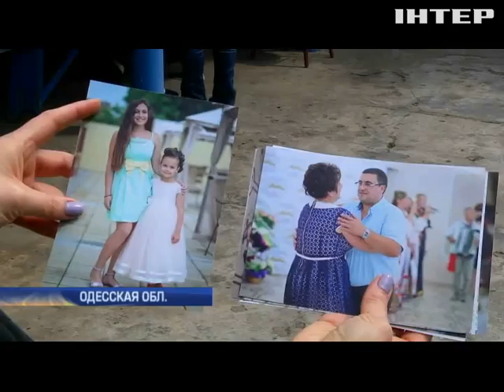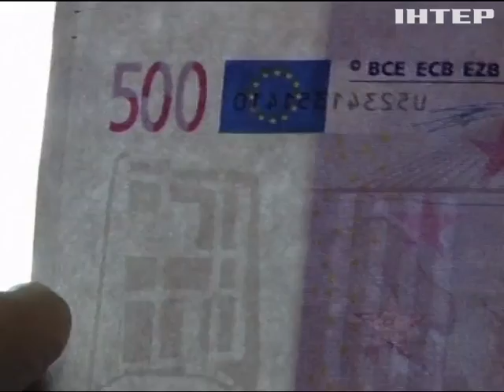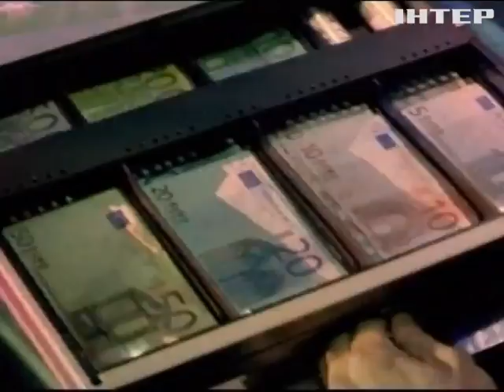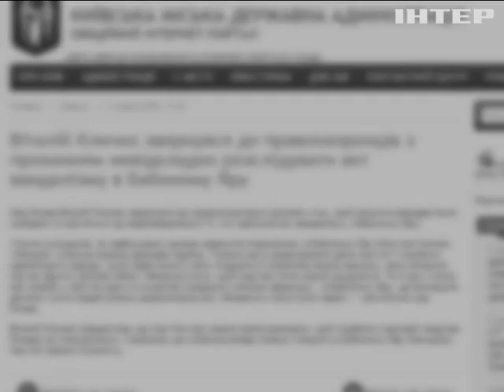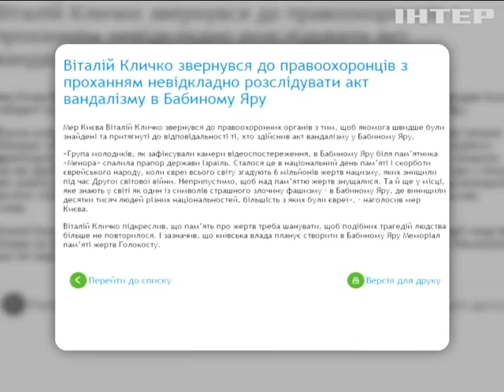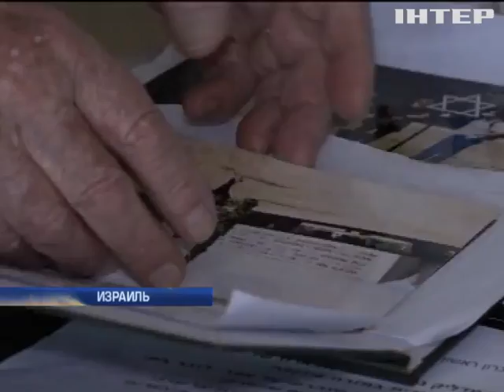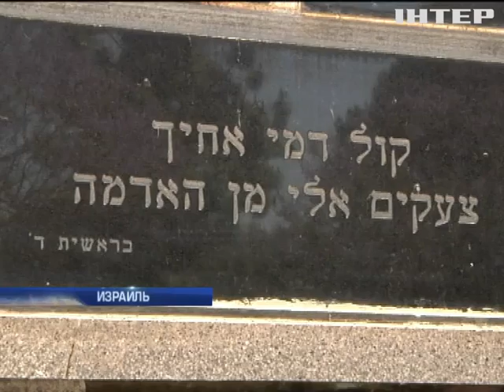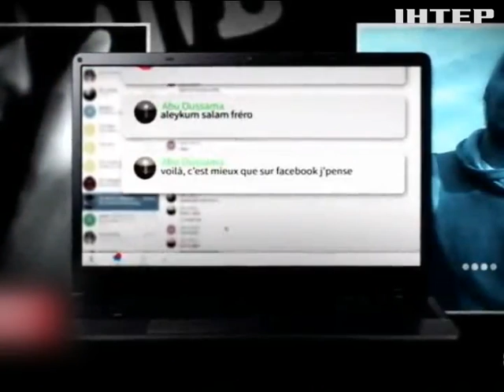Подробности, выпуск за 5 мая 2016 года